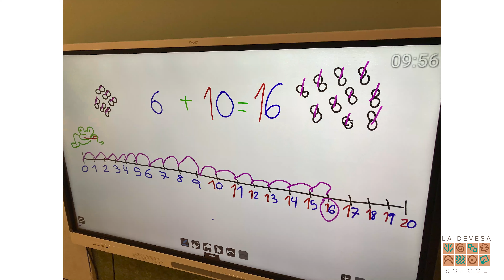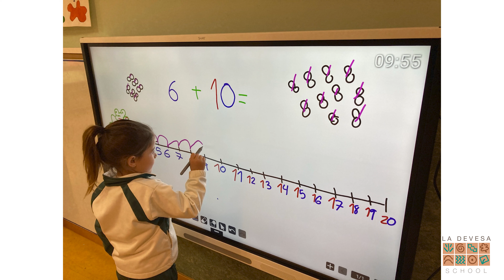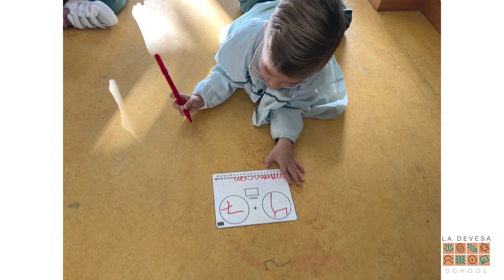Number Line Work. Maths at 4years old class.